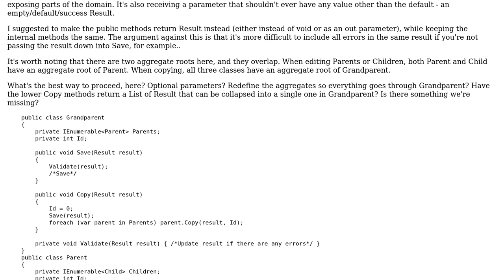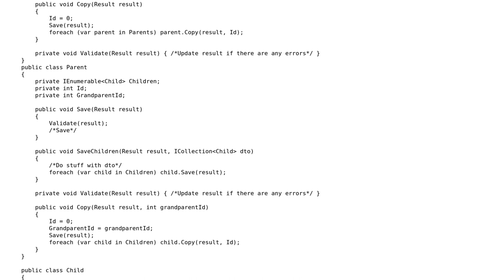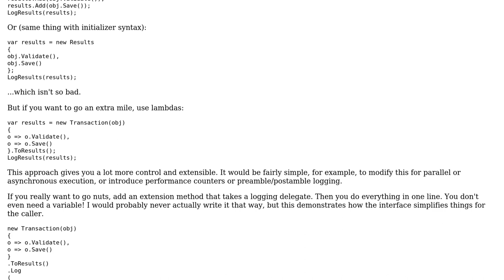Software Engineering: Result return types in complex transaction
With thanks & praise to God, and with thanks to the many people who have made this project possible! | Content (except music & images) licensed under CC BY-SA | Music | Images & others | With thanks to user Sarov user John Wu and the Stack Exchange Network Trademarks are property of their respective owners. You are responsible for your own actions.